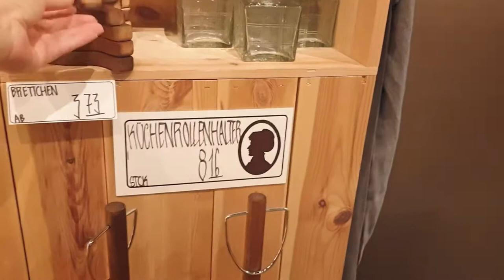{Sub} 베를린로그. DIY Home Decor 감성템 🤩🧺🕰 Home Interiors 보기만해도 기분이 좋아지는 것들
{SØSTRENE GRENE}
구매를 자극하는 곳! 합리적인 가격까지
유혹적인 북유럽풍 감성소품

방앗간을 지나가듯 늘 들려 구경을 하곤 합니다.
시즌별로 다양한 물건들이 눈을 즐겁게하고
합리적인 가격까지~

{SØSTRENE GRENE}
Angemessener Preis!
Verschiedene Produkte für die Saison machen die Augen glücklich.
Das heutige Video ist in einem nordischen Sensibilitätszubehörgeschäft.

🌱Im Boulevard, Schloßstraße 10-15, 12163 Berlin